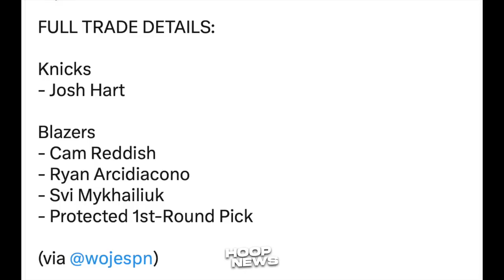Reaksyon ni Kyrie Irving sa Trade ni Kevin Durant sa Phoenix Suns…